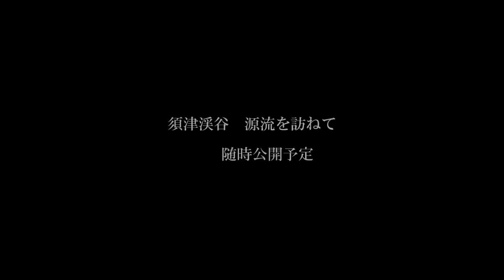愛鷹山須津渓谷 源流を訪ねて①（大棚の滝周辺）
静岡県富士市の東部愛鷹山山麓に須津渓谷があります。
大棚の滝は夏にはたくさんの家族連れで賑わいますが、その源流部には多くの自然が残っています。

これからその源流部への旅が始まります。